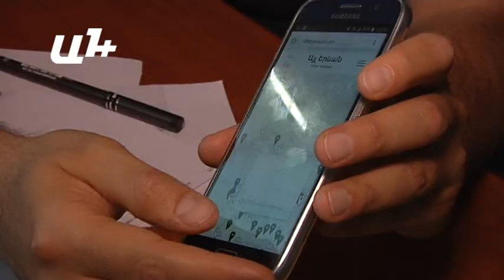Բացահայտում են այլ Երեւան